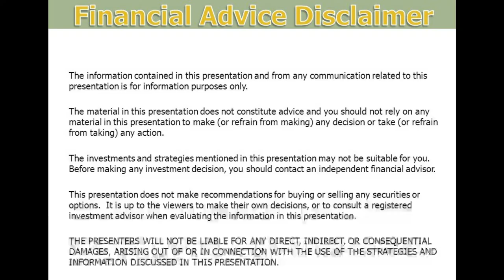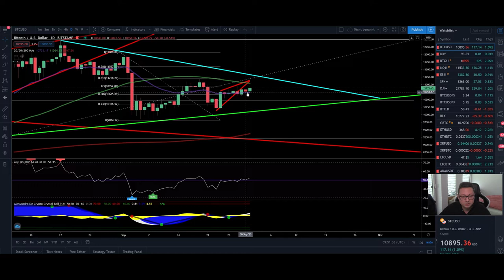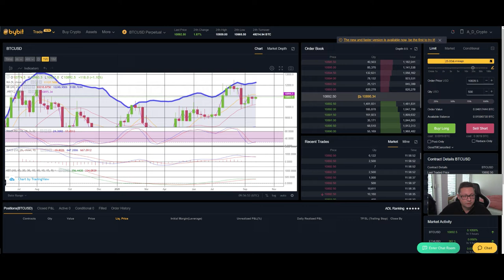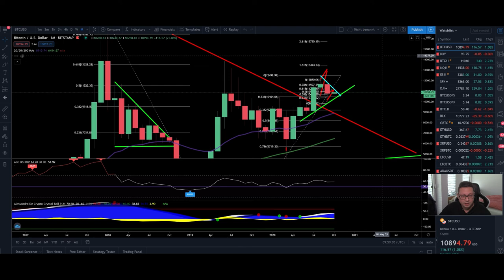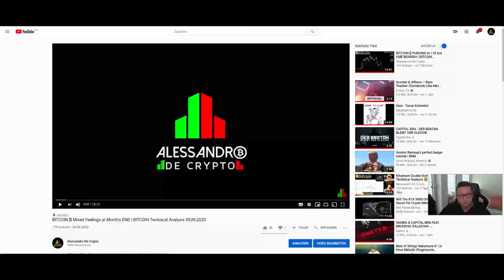BITCOIN ₿ MONTHLY OUTLOOK TELLS TO THE MOON ¦ BITCOIN Technical Analysis 01,10,2020